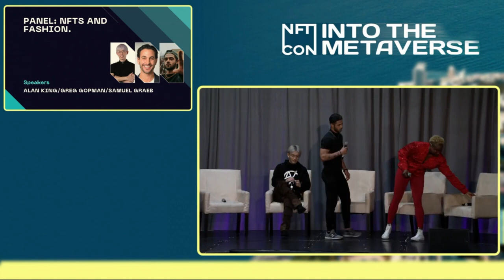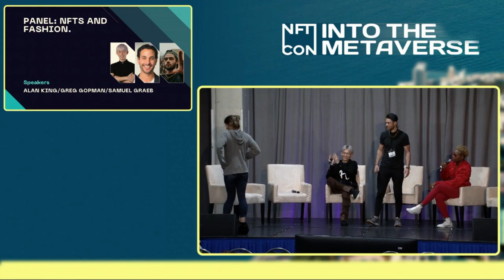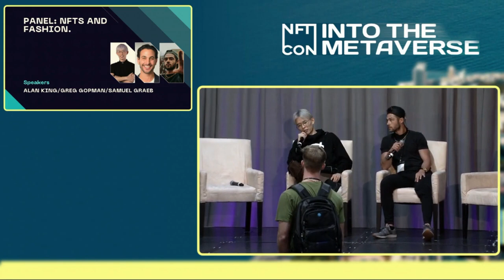NFTs and Fashion Panel Moderated by doc Peaece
doc Peace moderates NFTs and Fashion Panel at NFT Con: Into the Metaverse featuring Samuel Graeb from Planet Hemp and Alan King.